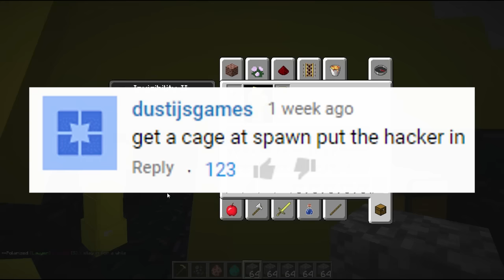Minecraft HACKER TROLLING - FLY HACKER HUMILIATED!! - Ep. 2 ( Minecraft 1.8 Hacks )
Minecraft Hacker Trolling - Join Napkin0fTruth, Curtis, and TheCampingRusher as they go around TheArchon server searching for people with 1.8 and 1.7 Minecraft hacks and troll these evil hackers as punishment.

Put "HACKS" as your comment if you read the description!